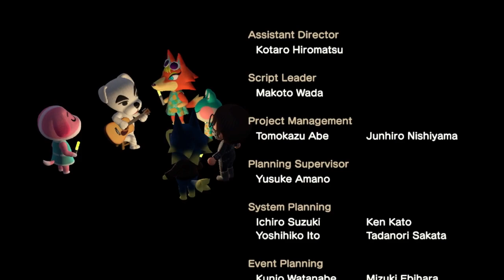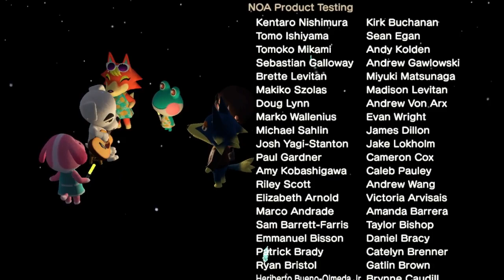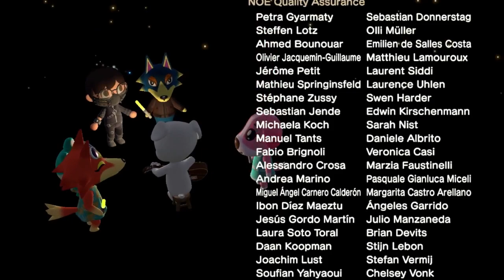AC: NH - K.K. Performance - K.K. Ska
It has been almost 2 months since I’ve done a K.K. Performance vid. I do apologize for not uploading them for 2 months bc I’ve been going to the beach on the weekends and K.K. Slider always performs on Saturdays and I’ve just been busy as well aside from going to the beach. But now that the K.K. performance vids are back, I’ll be able to do them again! Also this is the first time uploading a K.K. Performance vid this summer! Last year was only the start of me getting further in the game, I didn’t get him yet until like October of last year. Also this K.K. Slider is another K.K. Slider song that I like it’s got like a jam to it!